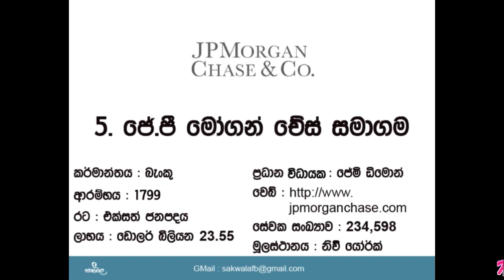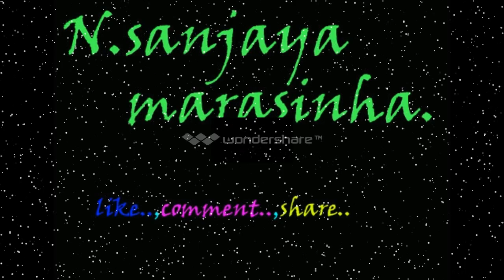Here are the world's largest companies have seen ....දැකල තියෙනවද මෙන්න ලෝකයේ විශාලතම සමාගම්....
Here are the world's largest companies have seen .